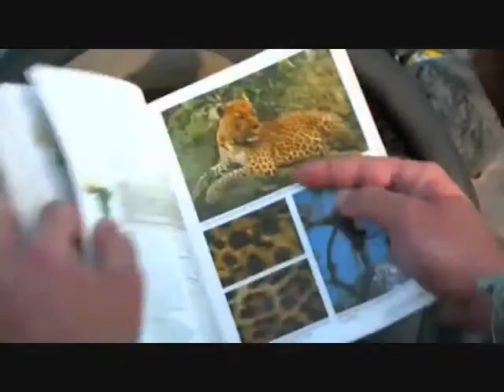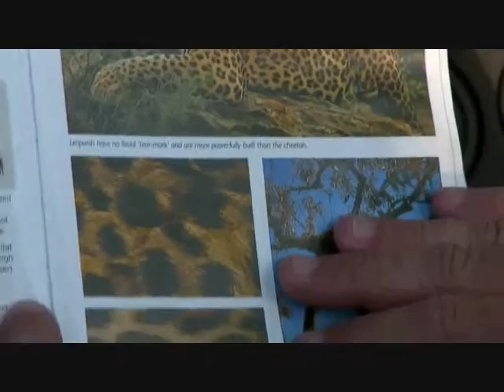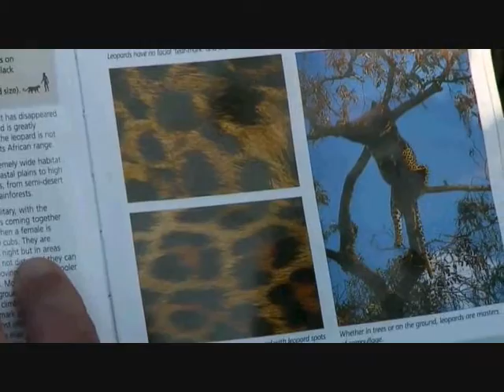Part 1 AM Safari Drive at Djuma Game Reserve on Feb 16, 2016 ( Cheetah & Lions )